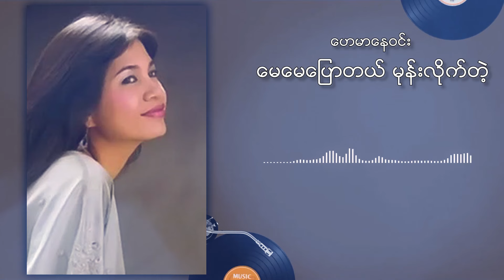ဟေမာနေဝင်း - မေမေပြောတယ်မုန်းလိုက်တဲ့ (Audio)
Song - May May Pyaw Tal Mone Lite Tae (မေမေပြောတယ်မုန်းလိုက်တဲ့)
Artist - Hay Mar Nay Win (ဟေမာနေဝင်း)
Composer - Ko Lay Lwin (ကိုလေးလွင်)
Band - Ambassador Music Band